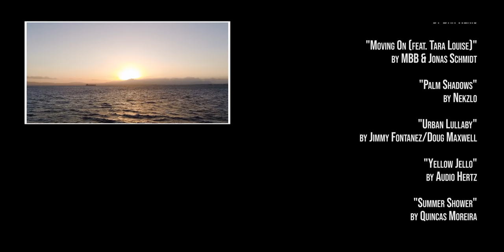Epic Greece Road Trip: Epirus, Lefkada, Peloponnese (Travel Film)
This is "My Greek Summer 2019", me and my family's travelogue from Epirus and Lefkada Island to Messinia, Peloponnese. A short movie filmed during the summer of 2019 to showcase some of our most memorable moments and to show the world the beauty of Greece.

The film features greek audio with english embedded subtitles.

If you have never visited Greece, then you miss a lot of beauty in this world! Any time of the year, 365 days a year, Greece offers amazing landscapes, unique people and excellent food. From rivers, lakes and mountains to truly amazing sandy and rocky beaches, Greece has it all. Such a small country but with so vast diversity considering the scenery, the food habits, the traditions, the people.

Greece thrives during summertime. The warm sun and the amazing beaches with crystal clear waters will leave you breathless. Not to mention the glorious sunsets by the beach. Some of the top destinations during the summer include the Greek islands of course like Mykonos, Santorini, Paros, Naxos, Milos, Rhodes and Crete in the Aegean Sea and Lefkada, Corfu, Kefalonia, Ithaca, Zakynthos and Paxos in the Ionian Sea. As far as mainland goes, top travel destinations are considered the city of Athens, Peloponnese peninsula, Epirus and Chalkidiki up north. Honestly, I could continue forever doing this but you get the picture.

My channel presents some of the top places to visit in Greece along with some hidden gems. So come along, join me and lets travel together in this beautiful country, the land of Gods!

- "Oh my"
by Dizaro

- "Lucky Rubber Ducky"
by Quincas Moreira / Provided by Youtube

- "Then A Left Turn"
by Jeremy Korpas / Provided by Youtube

- "Invisible Love"
by Markvard

- "Gas Pedal"
by Diamond Ortiz / Provided by Youtube

- "Everybody"
by Markvard

- "Moody Swing"
by Oshóva

"Wrong"
by Dan Henig / Provided by Youtube

- "Moving On (feat. Tara Louise)"
by MBB & Jonas Schmidt

- "Palm Shadows"
by Nekzlo

- "Urban Lullaby"
by Jimmy Fontanez/Doug Maxwell / Provided by Youtube

- "Yellow Jello"
by Audio Hertz / Provided by Youtube

by Silent Partner / Provided by Youtube

by TheFatRat & Anjulie